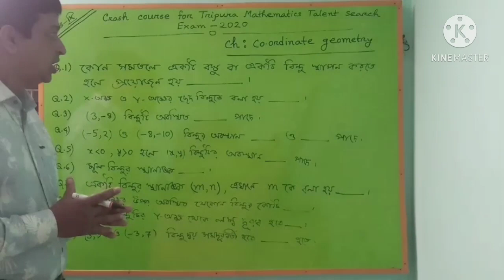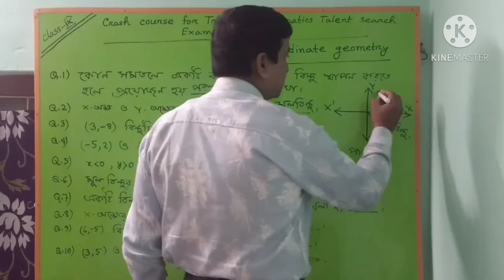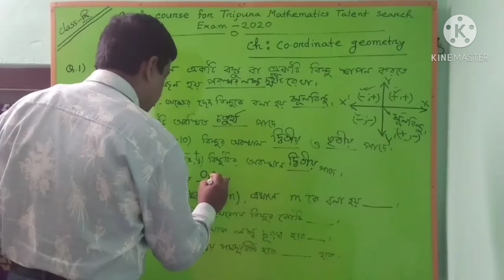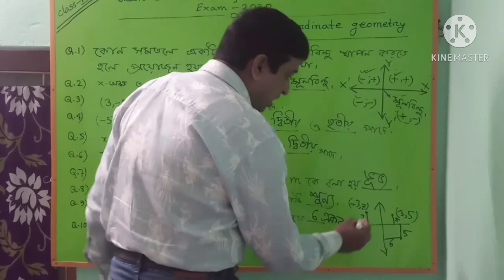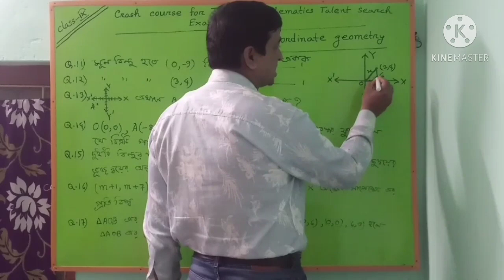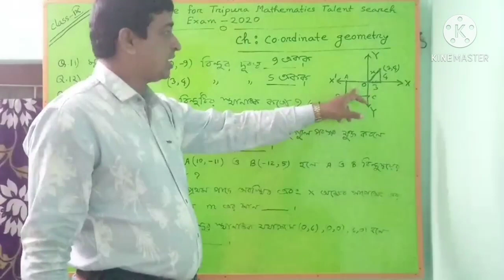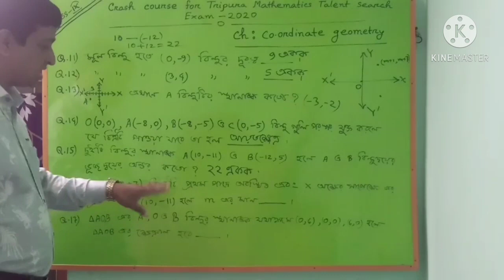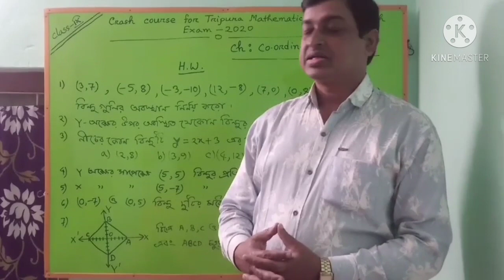Crash Course for Tripura Mathematics Talent Search Examination-2020 Part-10(Co-Ordinate Geometry)